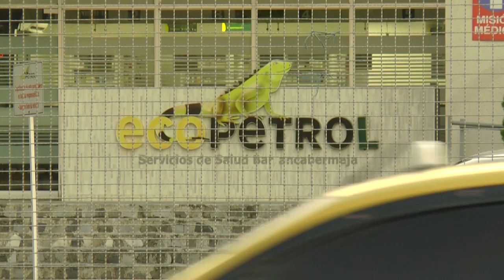Muere trabajador al lanzarse del sexto piso de Policlinica